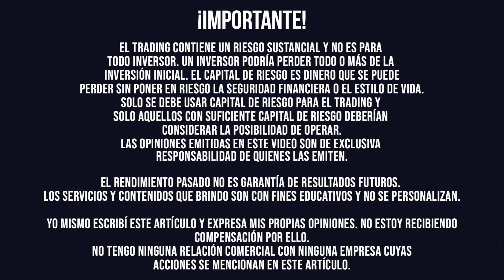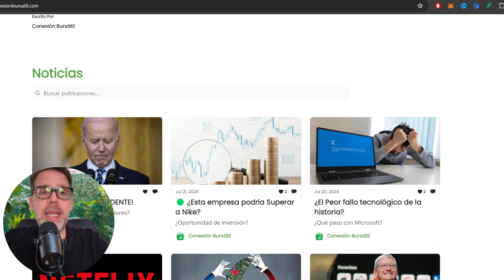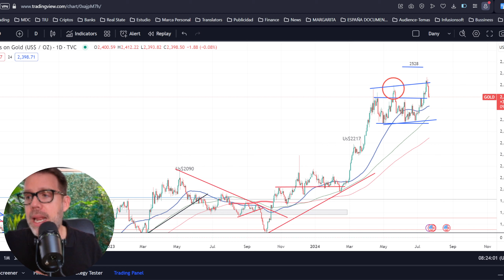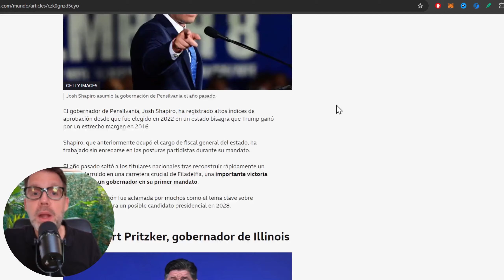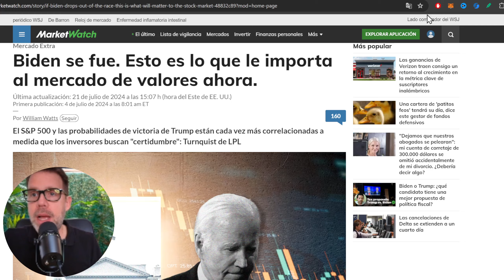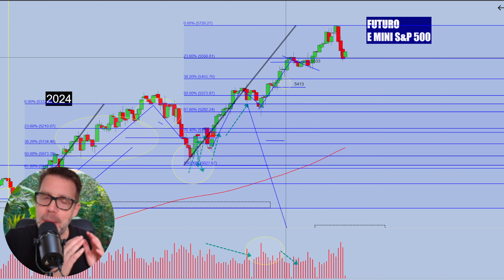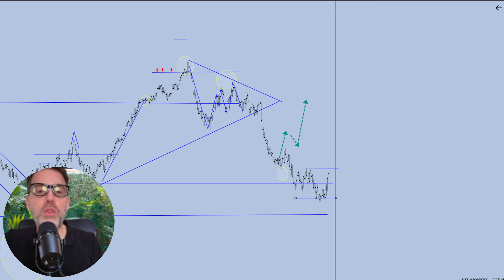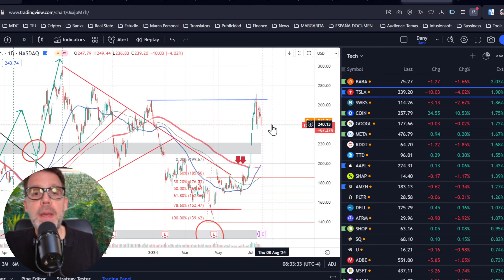¡Habrá NUEVO presidente! Esto es lo que le importa al mercado de valores ahora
¿Cuáles son los escenarios más probables en la Bolsa de Valores después de esta importante noticia?

Todo esto lo veremos en este video con mis escenarios para el day trading de hoy y las Oportunidades para esta semana, plagada de resultados importantes empresariales.

Abrazo Grande